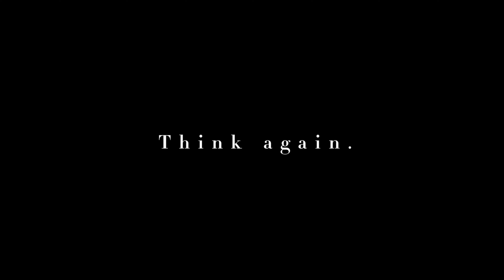Alone Teaser Trailer 1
Think you know yourself?  Think again.

"Alone" The new psychological thriller from Vagabond Entertainment starring Les Mahoney, Lisa London, Pourya Rahbar and Laura Lee.